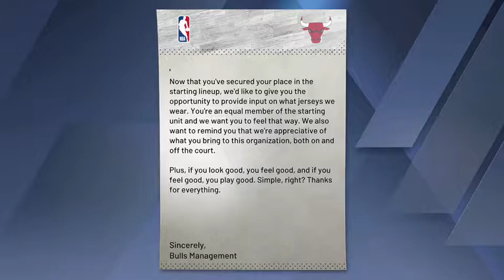NBA 2K20 Career Mode - Life as a Chicago Bull [Season 1]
I always keep grinding even when I am in a three-star ride.  It is not a race team that I would race for in career mode, but at least I have a sense of urgency to always carry it home unscathed.

N2SC4R
WhatiFRacing
RealRadman